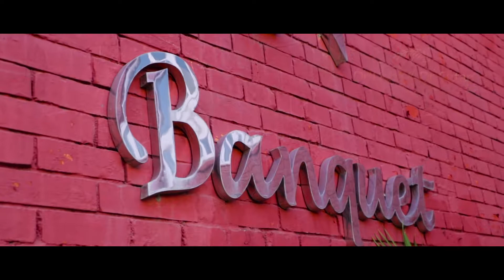Dr. Lisha Yadav weds Dr. Sutap Yadav || WEDDING HIGHLIGHTS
We wish the couple a very happy and prosperous married life!!!

FStop Imagery
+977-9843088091